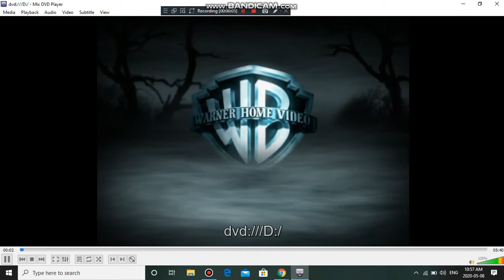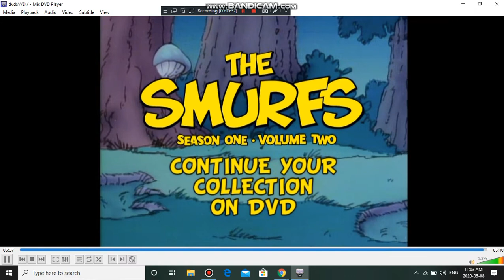Trailers From A Charlie Brown Thanksgiving (2008 DVD)